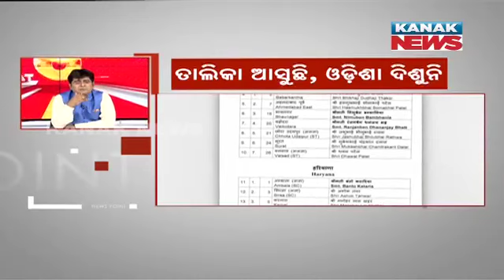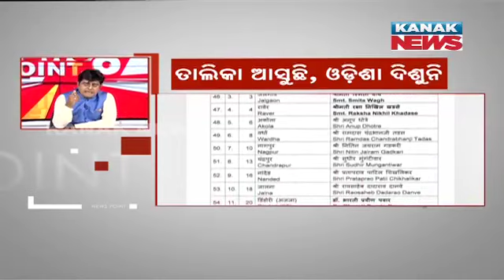News Point: BJP-BJD Alliance Remain Uncertain | Alliance Truth To Unveil Soon | Facts To Know